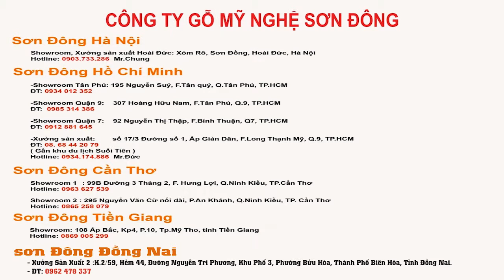Mẫu giường ngủ gõ đỏ giá rẻ | noithatsondong.com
Xem chi tiết:
đồ gỗ sơn đông
nội thất sơn đông

ĐT: 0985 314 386 Mr.Dũng

-Xưởng Sản Xuất:        Số 17/3 Đường 1, Ấp Giản Dân, F.Long Thạnh Mỹ, Quận 9, Tp.HCM ( Gần khu du lịch Suối Tiên)

SƠN ĐÔNG ĐỒNG NAI
- Xưởng Sản Xuất 2 : K.2/59, Hẻm 44, Đường Nguyễn Tri Phương, Khu Phố 3, Phường Bửu Hòa, Thành Phố Biên Hòa, Tỉnh Đồng Nai.
- ĐT:  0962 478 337 Mr.Đạo